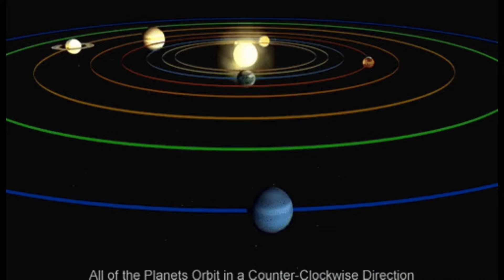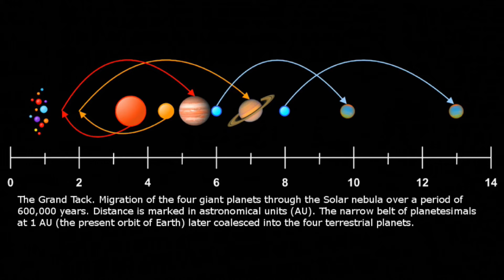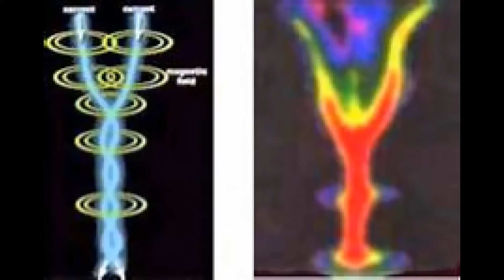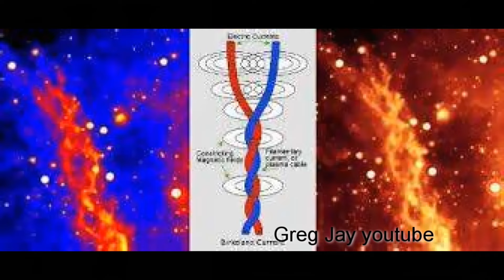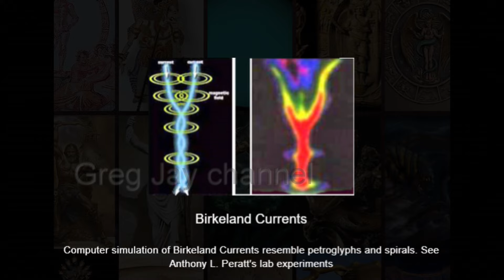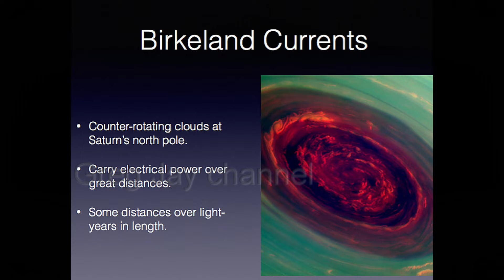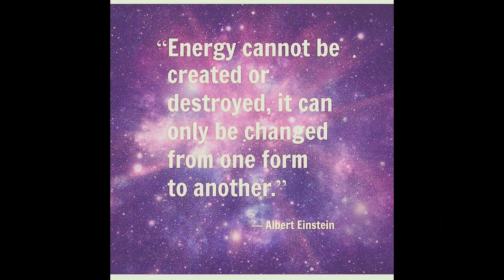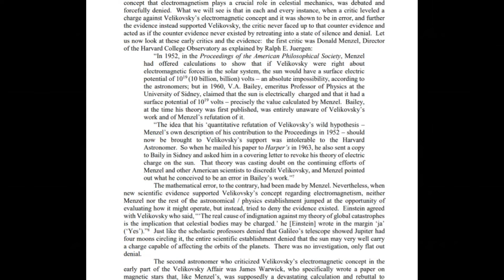NEWTON EINSTEIN & VELIKOVSKY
Where would we be today without electricity vs where would we be without ever having Newton opr Einstein?  Maybe about 120 years ahead of where we are now.  The problem that I see with mostly all alternative researchers is they think their department whether it be archeology, geology, history etc. are flawed but for some reason cosmology is right, well, People who worship gas light science like Einstein and Newton will see the light, This is why we need to stop the nonsense we are being fed and get the straight story. Harlow Shapley of Harvard observatory fame a very unhappy looking man, claimed to disprove Velikovsky from Newtonian tidal theory however, the Newtonian tidal theory is not what any major Harbors go by when predicting the tides, they go by historical data, in fact, Newton's math has been found to be faulty and downright fraudulent. This is from the PDF file book Newton, Einstein & Velikovsky that can be found here. A major paradigm change is about and depending on how long mainstream fights it may take awhile Ptolemaic theory took 70 years to officially fall after it had been replaced by the Copernican model it wasn't the church that fought to suppress, it was the scientists. Which is just a fancier more complicated Ptolemaic model..